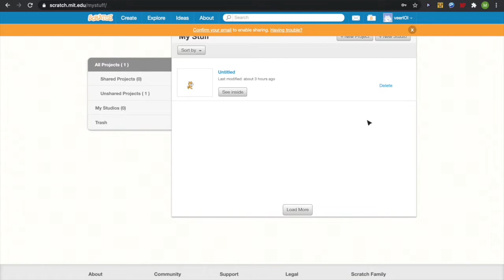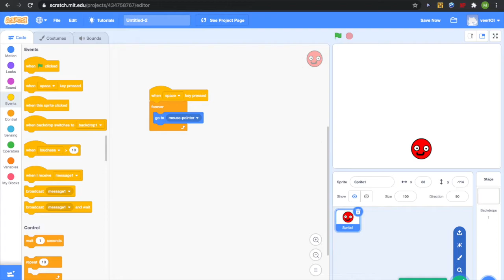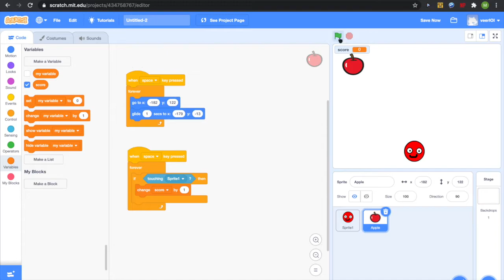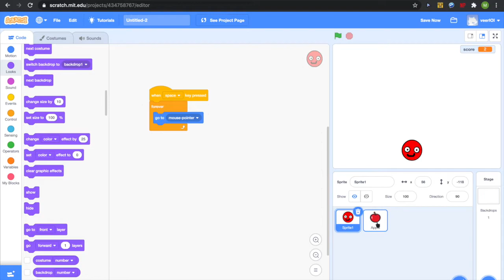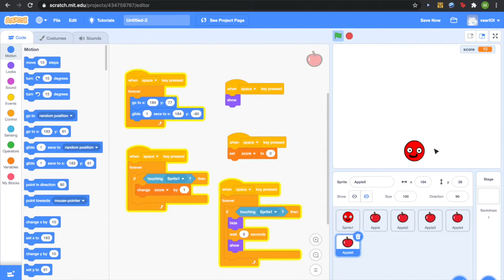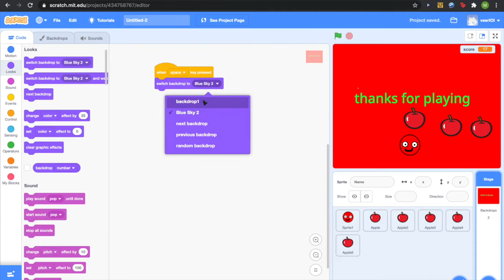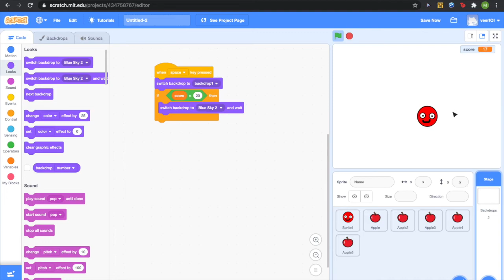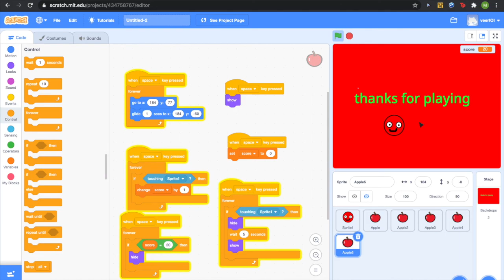How to make an eat the apple game, on scratch!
This is a video tutorial to make a game, it teaches you about variables and blocks on scratch, and will help you get to know more about coding.